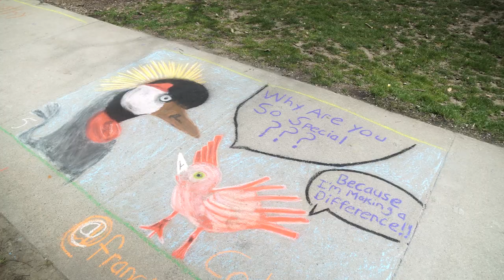2023 IUP Chalk the Walk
For 32 years, IUP has hosted a Sidewalk Commentary Contest, also known as "Chalk the Walk", providing students with an opportunity to express their political and social views through chalk drawings across the Oak Grove. The 2023 Chalk the Walk event will be held on Wednesday, April 26, from 9:00 a.m. to 4:00 p.m. in the IUP Oak Grove. The event's rain date will be Friday, April 28th.